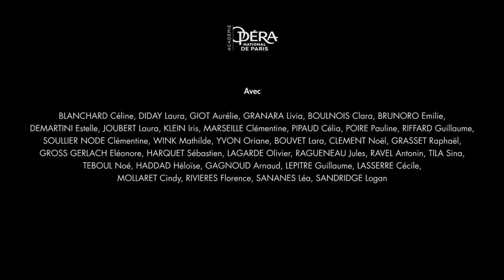SeX'Y de Marie-Eve Signeyrole - Teaser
En janvier, j'ai eu la joie de participer à la création de la pièce SeX'Y, de Marie-Eve Signeyrole, pour quelques représentations à l'Opéra Bastille !

Académie Opéra de Paris  -  Janvier 2018 - Amphithéâtre Bastille
Conception, livret, mise en scène Marie-Eve Signeyrole
Musique par Dear Criminals

Dramaturgie Simon Hatab
Assistante à la mise en scène Caroline
Décors Fabien Teigne
Chorégraphie Martin Grandperret
Costumes Noémie Reymond
Lumières Philippe Berthomé
Vidéo Baptiste Klein  & Marie-Eve Signeyrole
Musique Dear Criminals
Chef des Choeurs Morgan Jourdain
Assistant Chef des Chœurs  et pianiste Yoan Héreau
Son Alexandre Chaigne

à propos
"La génération Y doit son nom à la forme que dessinent sur leur torse les fils de leur iPhone, que peut-elle nous dire de la sexualité ? Les Révolutions amoureuse et sexuelle, entre 1860 et 1960, ont voulu libérer le plaisir. Aujourd’hui, il incombe à la génération Y de tracer sa route dans un monde aux contours encore flous, où les possibilités de rencontres sont désormais décuplées, où les bals sont remplacés par les tchats en ligne, où les identités sexuelles sont de plus en plus poreuses, où l’on est prêt à s’investir dans un couple tout en recherchant son épanouissement individuel. C’est dans ce monde déroutant, sans mode d’emploi, que cette génération doit apprendre à construire. Après un an d’ateliers, des interprètes non-professionnels âgés de 20 à 30 ans se prêtent sur scène à une expérience commune. Il s’agit de se confronter et d’accepter le regard et la proximité de l’autre, de s’extraire momentanément des mondes connectés pour se reconnecter à son propre corps et au corps de l’autre. Le groupe canadien Dear Criminals intègre dans son univers électronique sombre et nostalgique des airs du répertoire baroque, fruits d’une époque dont les liens avec la nôtre semblent évidents, par la place qu’elle accorde à l’imaginaire, par sa façon de pratiquer l’amour à distance, d’interroger les genres…"